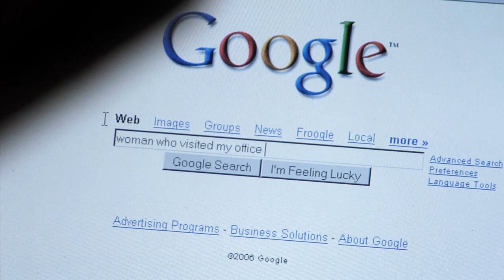A Detective, A Bottle of Whiskey, and Irresistible Legs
Crisislab Sketch-Comedy: Pilot Ep02
"The World's Greatest Detective" - A film noir parody.  Detective Bilks is clueless and drunk; can he solve his case?

The second of two pilot episodes of an online sketch-comedy show.